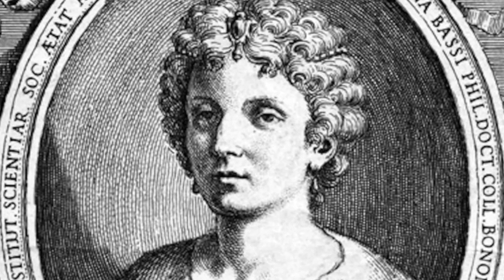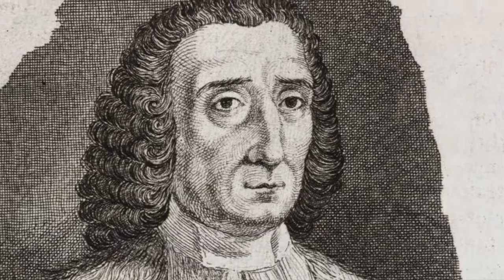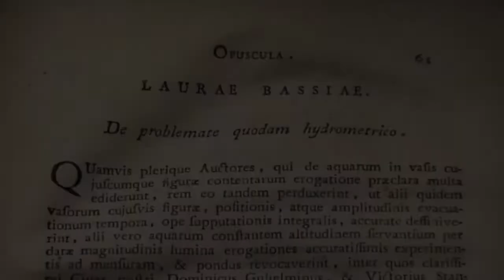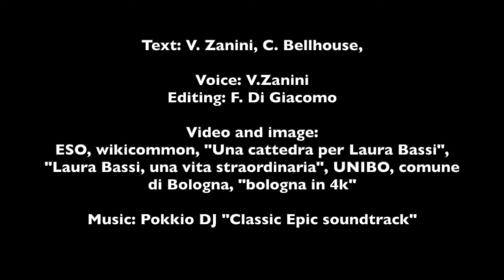Laura Bassi history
During the Age of Enlightenment,  when Galilean and Newtonian science were becoming the paradigm across universities and academies throughout Europe - which were strictly reserved to men at the time - a "woman of exceptional talent" lived in Bologna, gaining recognition and influence in the scientific field. Her name was Laura Maria Caterina Bassi.

References:
Luisa Cifarelli and Raffaella Simili (Eds), "Laura Bassi. The world’s first woman professor in natural philosophy", Springer, 2020

Credits:
Text: V. Zanini, C. Bellhouse,
Voice: V.Zanini
Editing: F. Di Giacomo

Video and image:
ESO, wikicommon, UNIBO, comune di Bologna, "bologna in 4k", "Una cattedra per Laura Bassi", "Laura Bassi, una vita straordinaria".